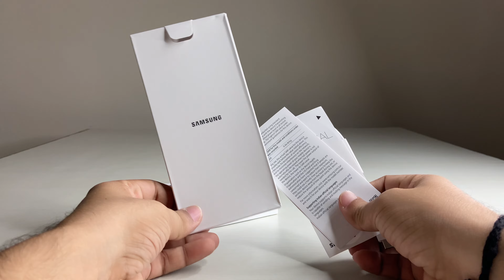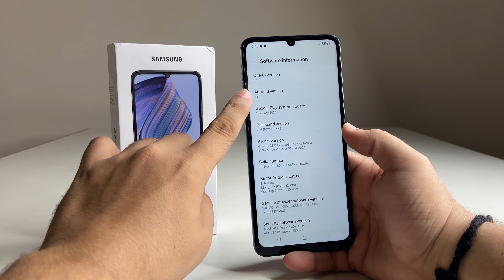Samsung Galaxy F05 Unboxing 🔥 Samsung Galaxy F05 Review 🔥 Samsung Galaxy samsungphone Galaxy f05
Hlo Everyone.

1. SAMSUNG GALAXY F05

✨GTX SERIES

✨RTX SERIES